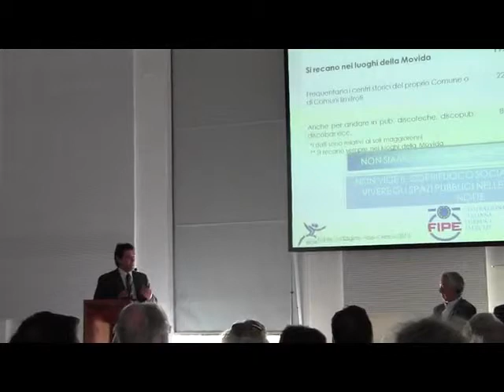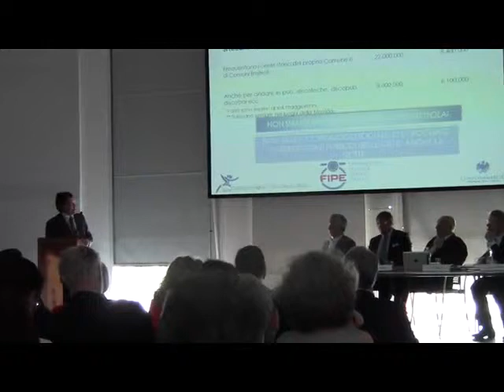parte 2 - "Movida, problema o opportunità"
"Movida, problema o opportunità"
20 giugno 2013
Triennale di Milano - Viale Emilio Alemagna, 6
Presentazione della ricerca
"Il centro storico delle città, da fonte di identità a luogo circense"

Sono Itervenuti:
Giuliano Pisapia- Sindaco Milano
Francesco Maietta - Responsabile politiche sociali Censis
Giuseppe De Rita - Presidente Censis
Elio Fiorucci- Stilista
Fulvio Scaparro - Psicoterapeuta - Associazione Gea
Claudio De Albertis - Presidente Assimpredil Ance
Emanuele Scafato - Istituto Superiore di Sanità
Lino Enrico Stoppani - Presidente Fipe
Moderatore: Manuela Donghi